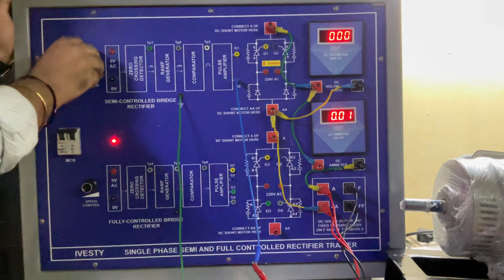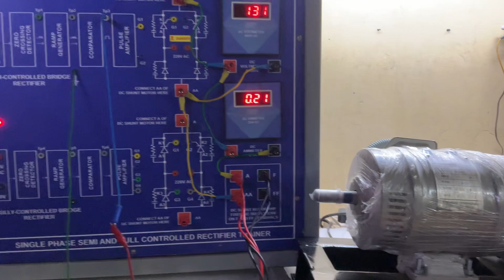14 October 2024